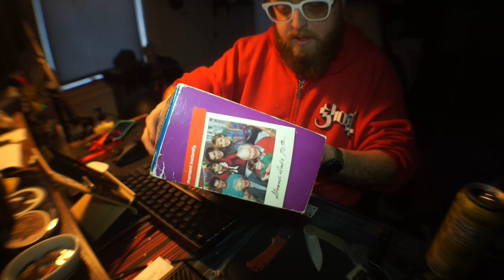Let's take a look at an old polaroid camera!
I knoe this isn't really the kind of video I normally post here, but I thought the content was good enough to make a video about! Enjoy!